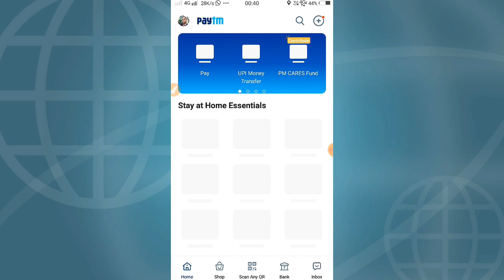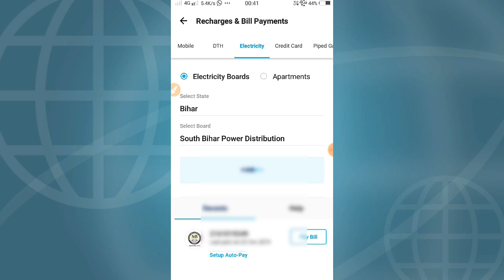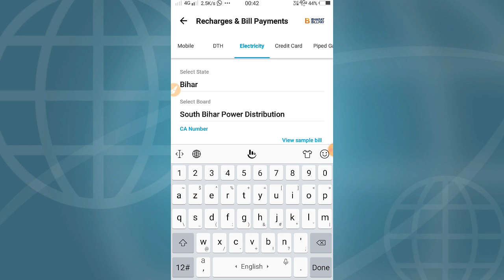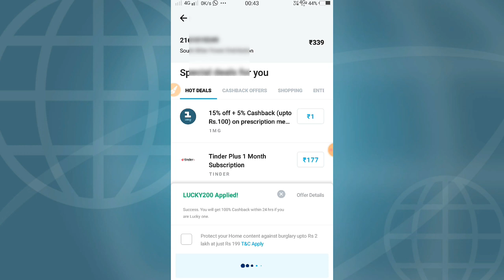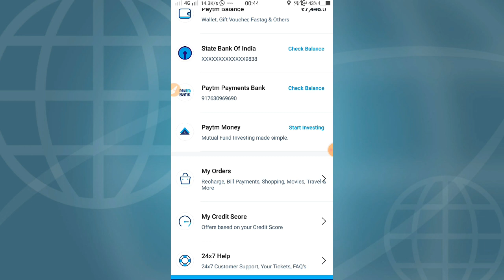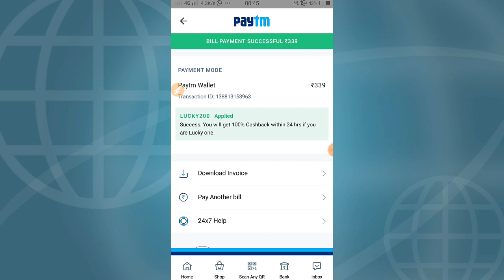Paytm se bijli ka bill kaise jama(Payment)kare .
Paytm Se Bijli Ka Bill Kaise Jama Kare//How To Pay Electricity Bill In Paytm

Iss video me main aapko bataunga ki Paytm se electricity bill payment kaise karte hain.  Is video ko last tak jaroor dekhe aap aasani se samajh jayenge ki paytm se bijli ka bill kaise bhugtan kiya jata hai.sath hi ye bhi jankari aap aasani se le sakte hain ki electricity bill payment kiya hua recipt kaise download kar payenge.

Bijli Bill Payment Kaise Kare
How To Pay Bijli Bill
How To Pay Electricity Bill
Paytm Se Electricity Bill Payment Kaise Kare